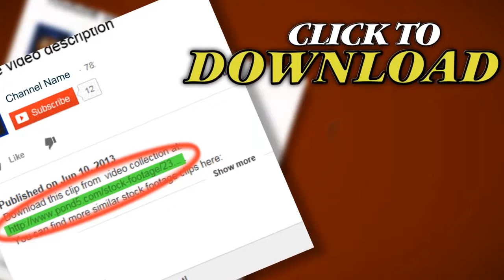Big Sur Sunset . Stock Footage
You have watched Big Sur Sunset . Stock Footage"